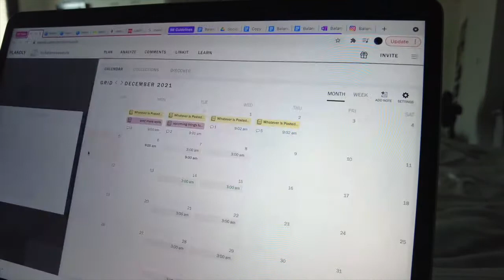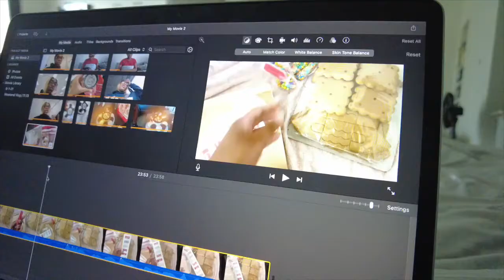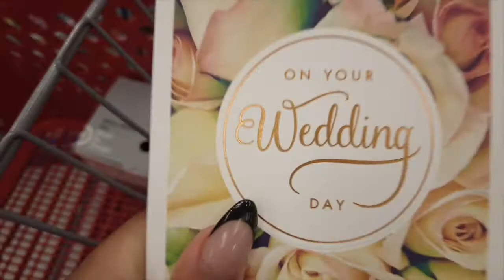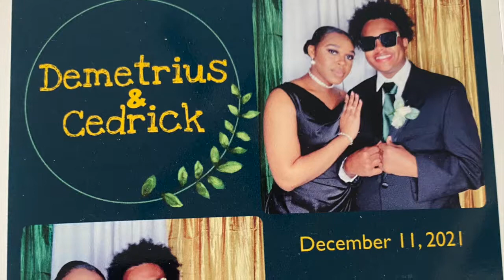VLOGMAS WEEK 2 | Getting fired, Working in tech, & Mom's wedding | Leslye D.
Hi guise, welcome back to another weekly vlog! I am extremely late on this, I had to catch up on some freelance work. Never be afraid to stand up for yourself at jobs and whatever happens, happens. Always take it as a sign and when one door closes, another opens. I hope you all enjoy!